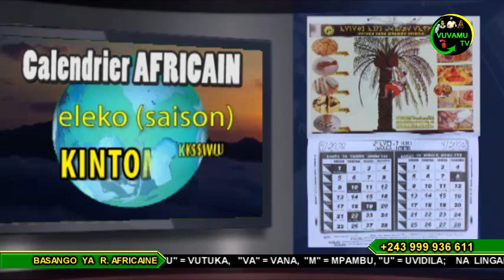CALENDRIER AFRICAIN DU 23 DECEMBRE 2020. KOYEBA MIKOLO NDENGE BAKOKO NA BISO BASALELAKA NA MOKILI...